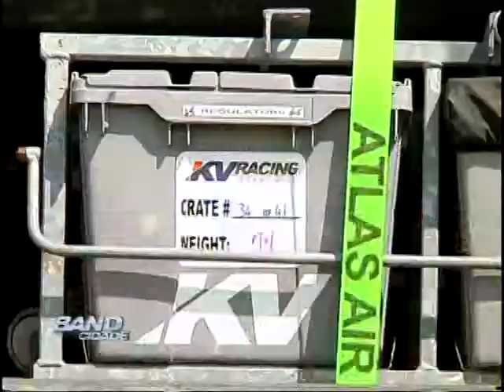Band Cidade Campinas 29 04 2013 bloco 04